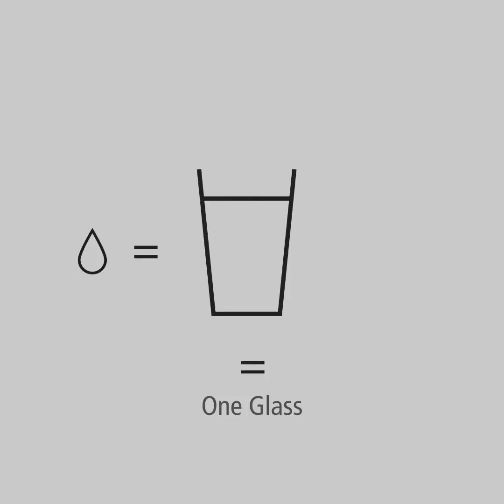Bahnbrechende Entdeckung von Paris Hilton: NanoDrop (Handout vom Kunden)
HANDOUT - 30. März 2017 - Paris Hilton kündigt Engagement für die Umwelt an: Mit dem Paris Hilton Institute of Plastic Pollution Solutions (PHIPPS) soll die Forschung um die Themen Hydratation und Nanotechnologie vorangetrieben werden zum Wohle der Umwelt. Ein kürzlicher Durchbruch wird mit Unterstützung des renommierten Weizmann Institute of Science in Rehovot, Israel weiterentwickelt.